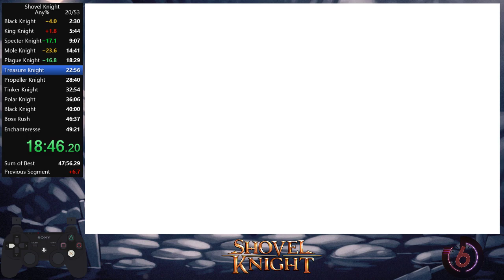Shovel Knight - Any% - 48:36 - Ultime Décathlon 6